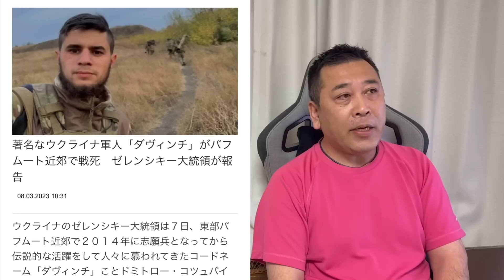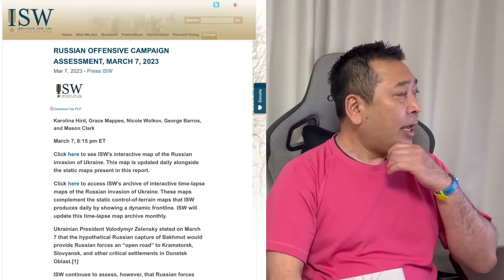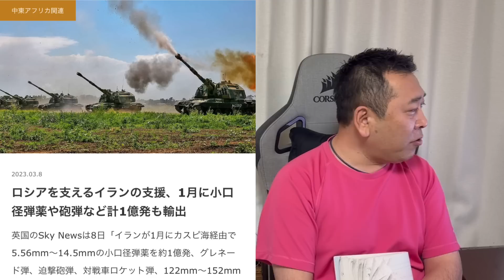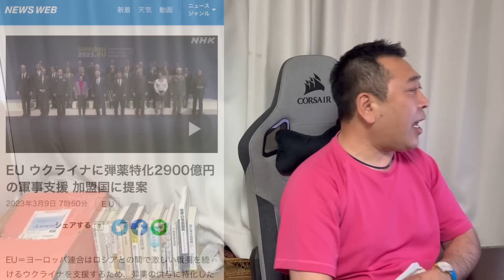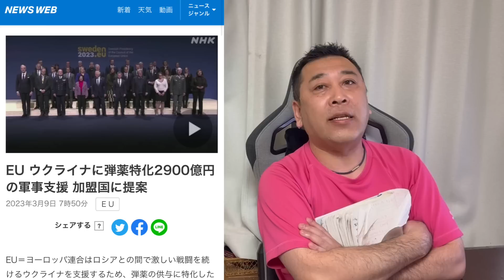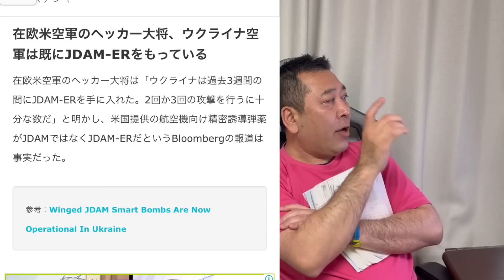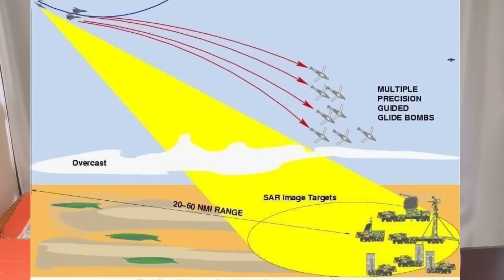ロシアに二つのジレンマ。いよいよ砲弾不足